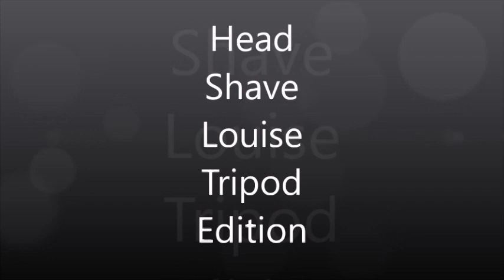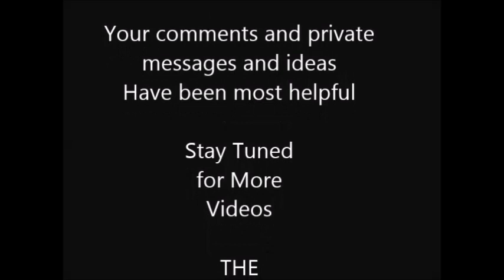Louise Head Shave Tripod Edition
Filmed before Covid19 outbreak
Formerly various parts put together